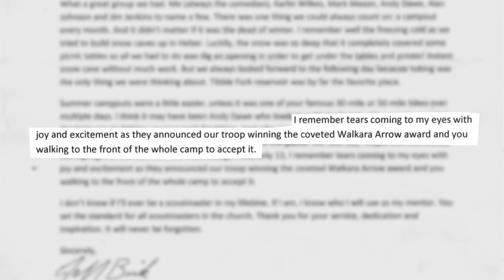Appreciation in Action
O.C. Tanner Learning Group's Manager of Speaking and Training, Jeff Birk, tells a story that illustrates the power of a heartfelt thank you.